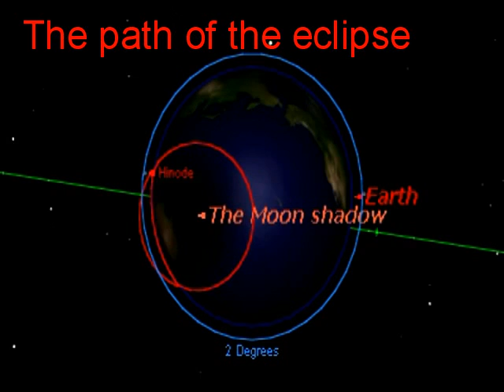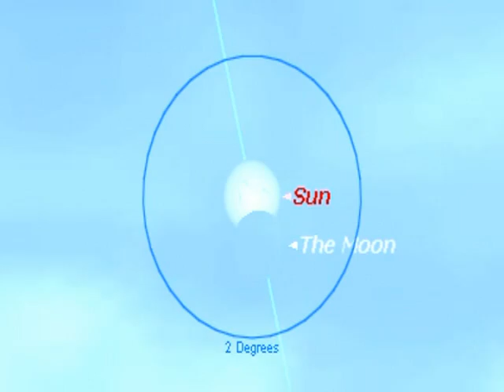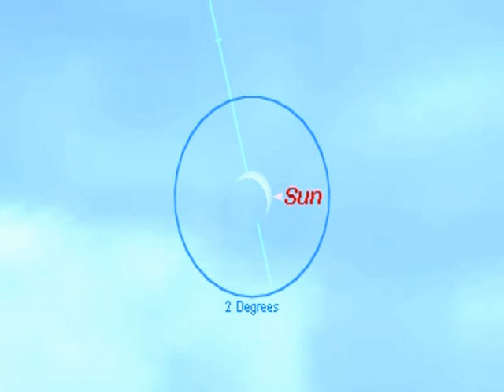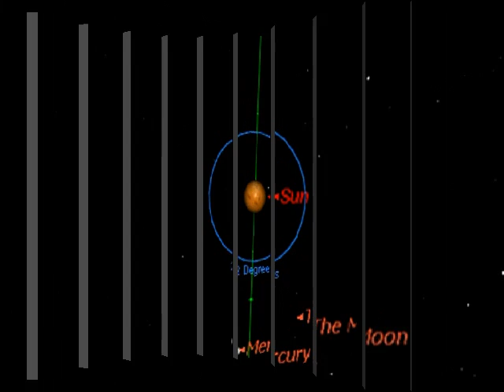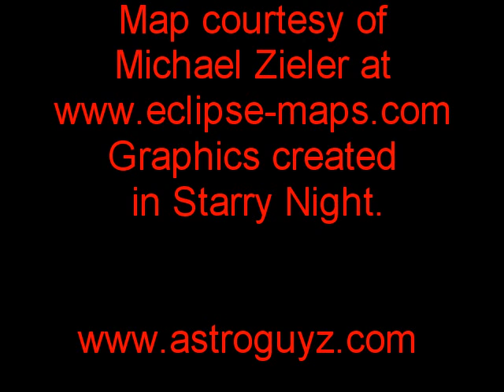The May 9th/10th 2013 Annular Solar Eclipse.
A brief description of the May 1oth annular solar eclipse with simulations as seen from Australia, Hawaii, The Moon & the Hinode & Proba-2 spacecraft.